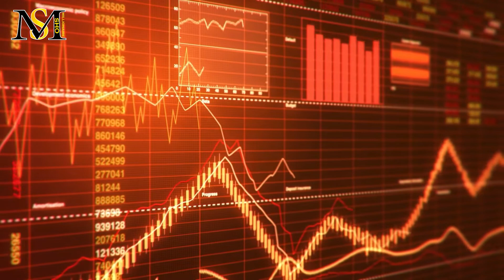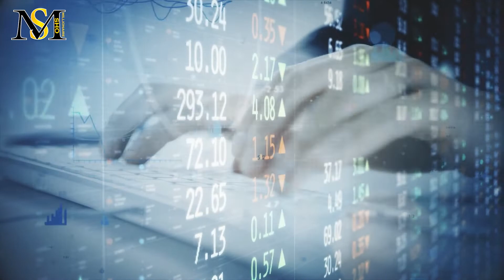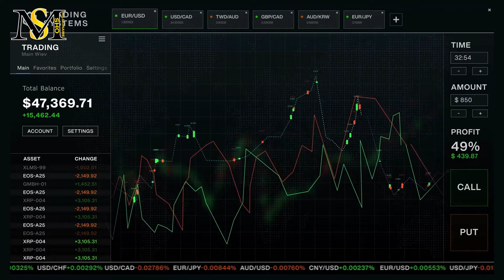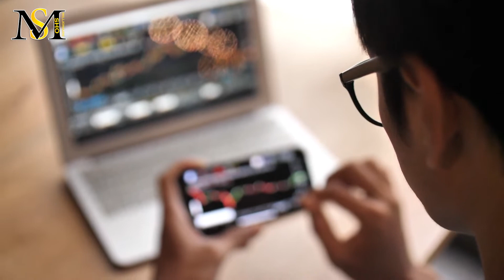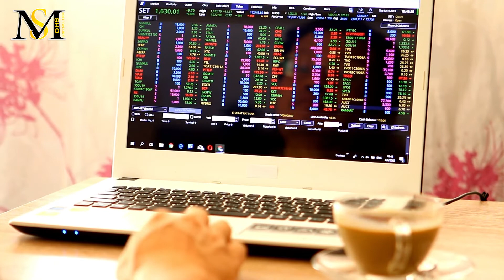نتیجه دعوای ریپل و کمیسیون بورس آمریکا چه شد؟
در این ویدیو به سوالات زیر پاسخ خواهیم داد:
نتیجه دادگاه ریپل چه شد؟
نتیجه دعوای حقوقی ریپل چه شد؟
آیا ریپل پیروز دادگاه شد؟
داستان دعوای حقوقی ریپل چه شد؟
نتیجه دادگاه ریپل چه خواهد شد؟
دادگاه حقوقی ریپل به کجا رسید؟
نتیجه داگاه ریپل و سازمان بورس و اوراق بهادار چه شد؟
توکن شبکه ریپل چیست؟
آیا ریپل پیروز دادگاه می شود؟
   Bدر شکایت سازمان بورس و اوراق بهادار آمریکا علیه شرکت ریپل آمده است که این شرکت به هشدارهای این سازمان هیچ توجهی نکرده و بدون رعایت مقررات مربوط به اوراق بهادار، سکه‌های اکس‌آر‌پی به ارزش ۱.۳ میلیارد دلار را فروخته است. از همین ادعا مشخص می‌شود که از نظر اس‌ای‌سی (SEC) رمزارزها شکلی از اوراق بهادار هستند و در صورتی که شرکت می‌خواهد با فروش رمزارزی که خود تولید کرده، پول جمع‌آوری کند باید مقررات مربوط به اوراق بهادار را رعایت کند.
    Cمقرراتی که به ادعای این سازمان دولتی آمریکا، شرکت ریپل نقض کرده، دو مورد هستند. یکی اینکه در زمان عرضه ۱.۳ میلیارد دلار اکس‌آر‌پی، این فروش می‌بایست در اس‌ای‌سی ثبت شود، اما شرکت از این کار امتناع کرده است. دیگر اینکه شرکت موظف بود که این عرضه را به اطلاع عموم سرمایه‌گذاران برساند، اما این کار را هم انجام نداده است. اس‌ای‌سی می‌گوید که ریپل برای حل این مشکل باید دارایی فروخته‌شده را دوباره خریداری کند.
   Dدادگاه ریپل و حکمی که برای آن صادر خواهد شد، مسائل زیادی را در مورد رمزارزها مشخص خواهد کرد. اگر قرار باشد رمزارزها اوراق بهادار محسوب شوند و شرکت‌ها موظف باشند پیش از انتشار حجم وسیعی از آنها نهادهای رسمی را مطلع و همراه کنند و مراحل قانونی خاصی را طی کنند، شرکت‌های تولیدکننده رمزارز بخش بزرگی از آزادی‌های خود را به‌عنوان نهاد مالی غیرمتمرکز و غیردولتی از دست می‌دهند. چنین حکمی حتی این امکان بالقوه را ایجاد می‌کند که دولت آمریکا تولیدکنندگان رمزارزهای دیگر را بابت رعایت‌نکردن مقررات مربوط به اوراق بهادر در گذشته، محاکمه و موظف به پرداخت غرامت کند.
با لایک کردن این ویدیو و سابسکرایب کردن کانال ما رو حمایت و خوشحال کنید. همچنین با روشن کردن دکمه زنگوله میتونید در جریان تمامی ویدیو هایی که آپلود میشه قرار بگیرید. در ادامه ویدیو با ما همراه باشین تا ببینیم ماجرای این دعوای حقوقی تا الان به کجا رسیده.
    Eکمیسیون SEC استدلال خود را بر این فرض استوار کرده که خرید XRP در یک شرکت عام، این ارز دیجیتال را به یک وسیله سرمایه‌گذاری تبدیل کرده و بنابراین، باید تحت قوانین اوراق بهادار ایالات متحده قرار بگیرد. همچنین، به گفته این کمیسیون، ریپل بسیاری از سرمایه‌گذاران را با این باور که در آینده به سودهای بزرگی دست می‌یابند، برای خرید XRP جذب کرده، بنابراین، این ارز دیجیتال یک اوراق بهادار است. در مقابل، ریپل و مدیران آن می‌گویند که این کمیسیون نتوانسته ثابت کند که سرمایه‌گذاران با اعتماد به این شرکت برای کسب سود، XRP را خریداری کرده‌اند؛ زیرا توافقی در میان نبوده است. به گفته ریپل، هولدرهای XRP معمولاً از طریق تقاضا و عرضه، از دارایی سود می‌برند. به همین دلیل، هولدرهای XRP حق مطالبه سود از ریپل را ندارند. استوارت آلدروتی (Stuart Alderoty)، مشاور عمومی ریپل نیز در این مورد گفته که SEC هنوز پس از دو سال دعوای قضایی، هیچ قراردادی را برای سرمایه‌گذاری شناسایی نکرده و کمیسیون SEC نمی‌تواند حتی یک شاخه از آزمون Howey دیوان عالی را برآورده کند.